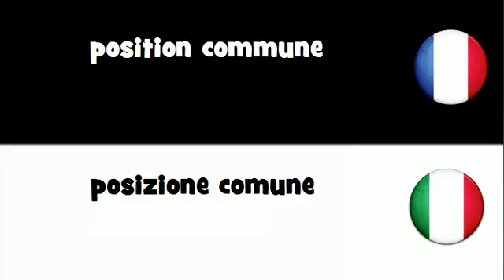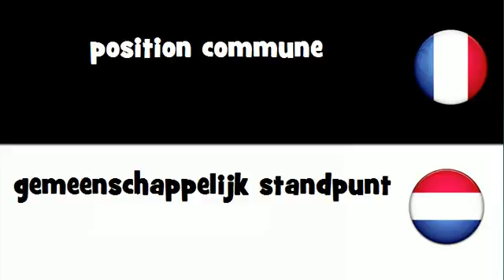Dites le en 20 langues # position commune